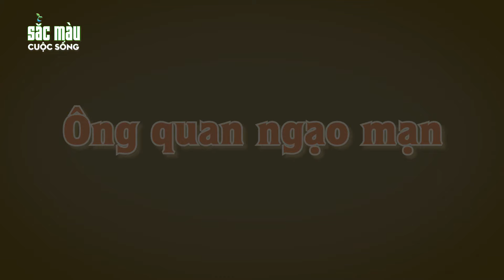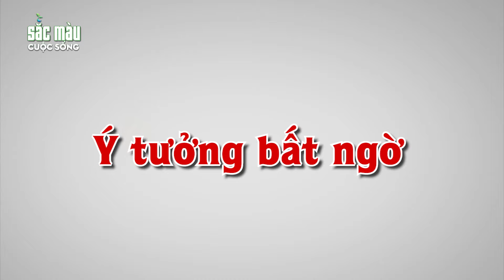TRUYỆN CỔ TÍCH VIỆT NAM - HÀNG XÓM LẮM CHIÊU - Chuyện cổ tích hay nhất - Hoạt hình hay